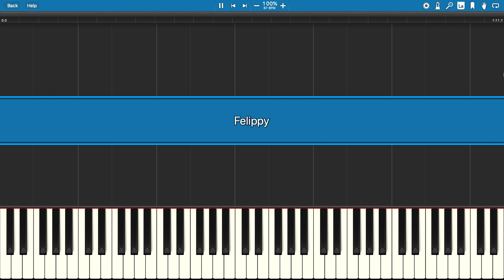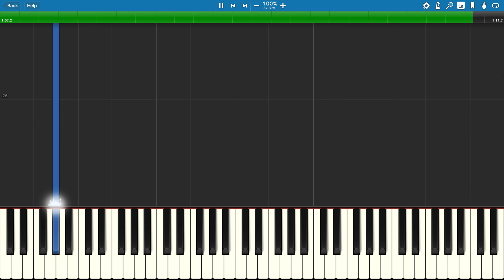Felippy Roblox Theme Song - Piano Tutorial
How to play the theme from Felippy, the Roblox game, on piano.